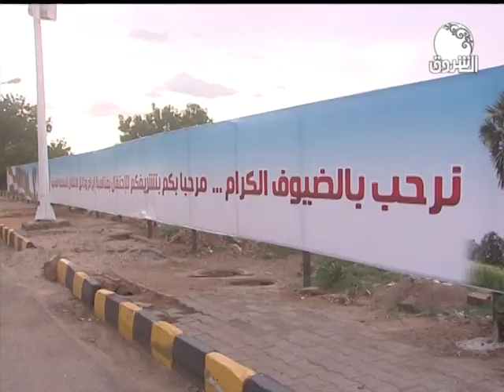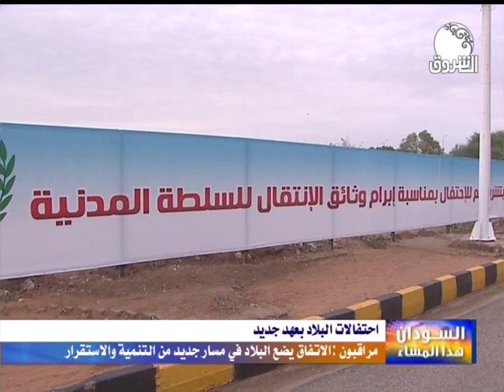السودان هذا المساء ــ الجمعة 16 أغسطس 2019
ـــــــــــــــــــــــــــــــــــــــــــــــــــــــــــــ
قناة

الشروق_ الفضائية
Ashorooq Tv
ـــــــــــــــــــــــــــــــــــــــــــــــــــــــــــــ